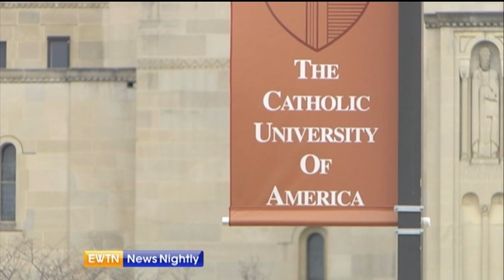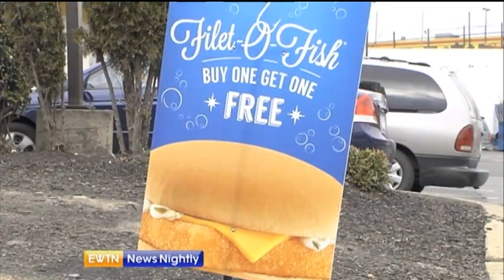EWTN News Nightly - 2015-2-20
Continued violence is raising doubts about the viability of a long-term cease-fire in Ukraine – Wyatt Goolsby has the story.  A Coptic Orthodox leader meets his Catholic counterpart in D.C. after Christians are beheaded in Libya – Jason Calvi reports.  Susanne LaFrankie shares President Obama’s economic report and Family Research Council’s Dr. Pat Fagan discusses the impact as more American mothers work outside the home. We’re joined by Alliance Defending Freedom’s Kerri Kupec and Fr. Dominic Legge, O.P. about the Washington state florist being sued for refusing to provide flowers for the wedding of a gay couple. And Mark Irons takes a bite out of some fast food options this Lenten season.